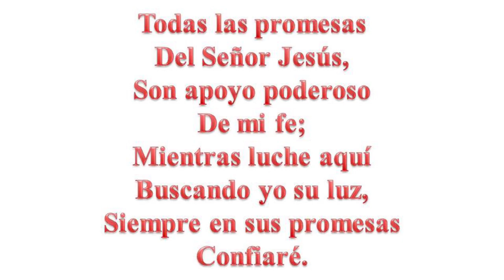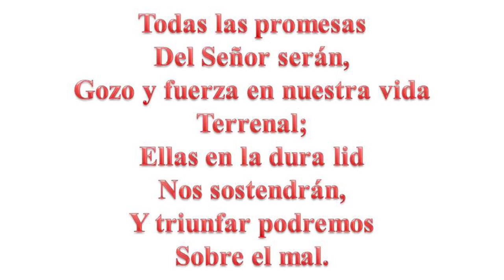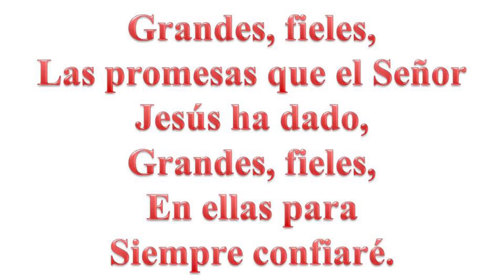321 Las Promesas de Jesus